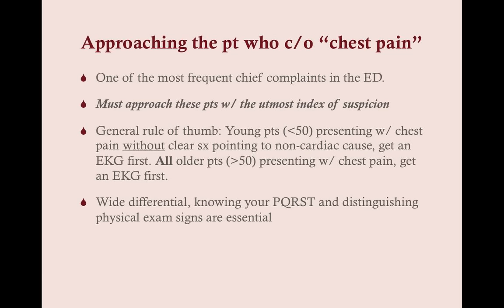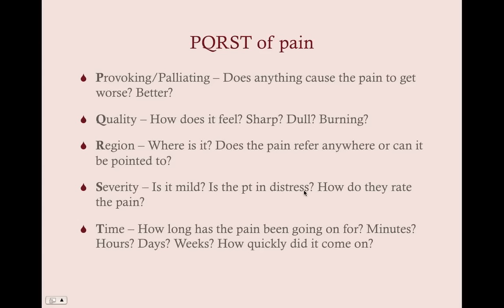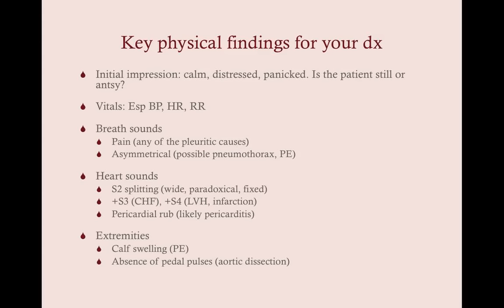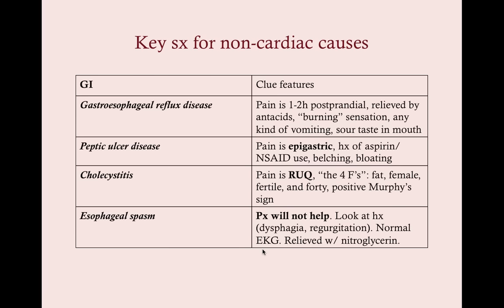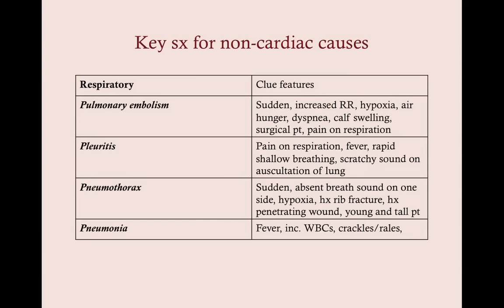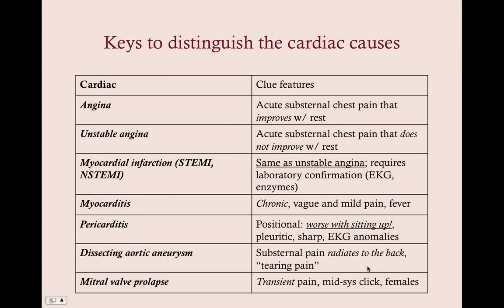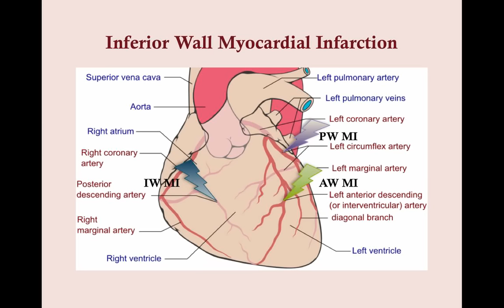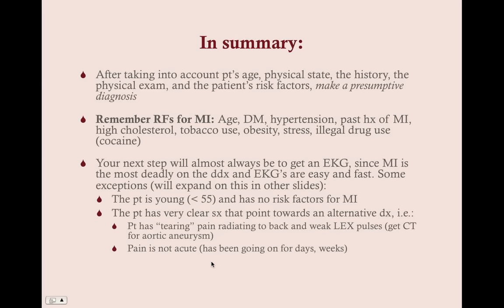Approaching the Patient with "Chest Pain" - CRASH! Medical Review Series